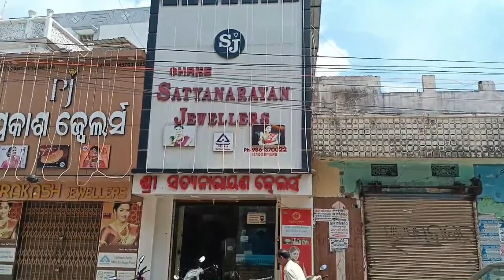ଗଡ଼ିଲା ସୁଭଦ୍ରା ରଥ // ଉଦ୍ଘାଟନ କଲେ ରାଜସ୍ୱ ମନ୍ତ୍ରୀviralbargarh